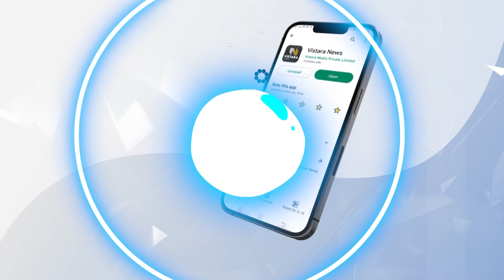ಕುಮಾರಸ್ವಾಮಿಯನ್ನ ಮಮ್ಮಿ ಸಿನಿಮಾಗೆ ಹೋಲಿಸಿದ ಬೇಳೂರು!| Beluru compared to HD Kumarswamy Mummy movie!